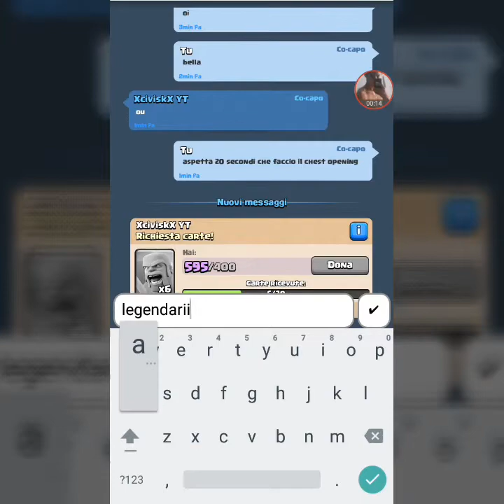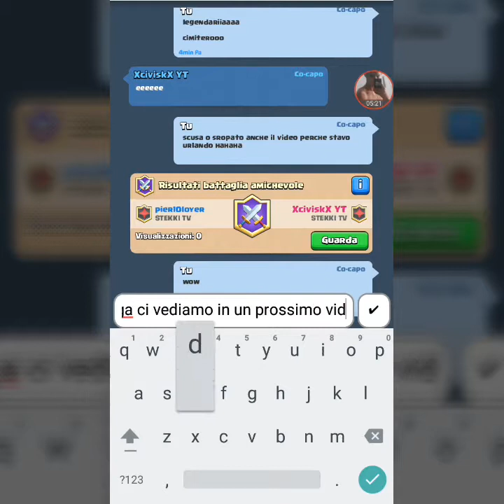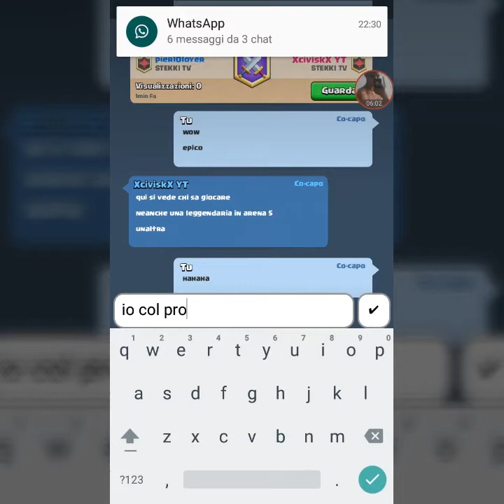Apertura di bauli e baule magico !e leggendaria al 2 !e battaglia epica! nel clan STEKKI tv !epico!!